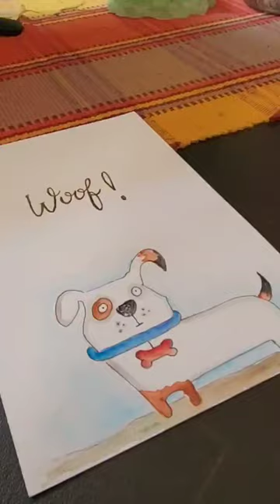subcribe to know more